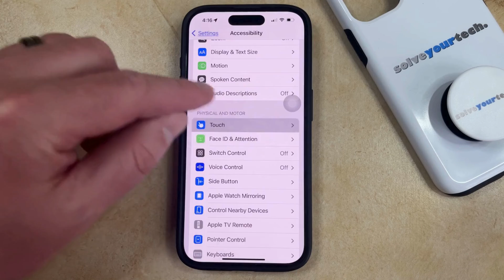How to Turn Off Assistive Touch on iPhone 15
This video will show you how to turn off Assistive Touch on iPhone 15. Once you complete this tutorial, the transparent circle with a button will be removed from your device.

You can turn off iPhone 15 Assistive Touch with the following steps:

1. Open Settings.
2. Choose Accessibility.
3. Select Touch.
4. Choose AssistiveTouch.
5. Turn off AsssitiveTouch.

If you find that you were using this feature a lot, you can always come back to this menu and re-enable it. You can also customize this setting to make it more useful with the other options on this menu.

The steps in this guide were performed on an iPhone 15 in the iOS 17 operating system, but work on many other iPhone models as well, such as the iPhone 11, iPhone 12, iPhone 13, and iPhone 14.

00:00 Introduction
00:14 How to Turn Off Assistive Touch on iPhone 15
00:57 Outro

Related Questions and Issues This Video Can Help With:

- How to Turn Off Assistive Touch on iPhone 15 Mini
- How to Turn Off Assistive Touch on iPhone 15 Plus
- How to Turn Off Assistive Touch on iPhone 15 Pro
- How to Turn Off Assistive Touch on iPhone 15 Pro Max